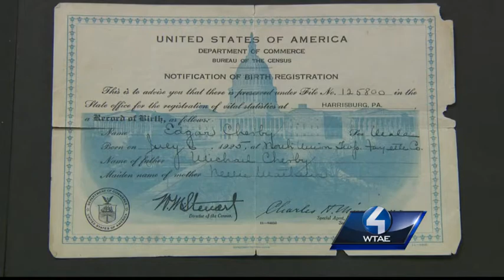WWII veteran turned down for photo ID over birth documentation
Ed Churby put his life on the line for his country. But the same country he once served recently refused to provide him with a piece of plastic with his picture on it.